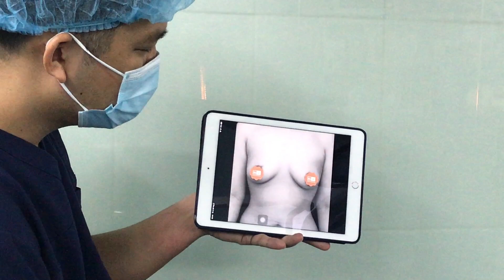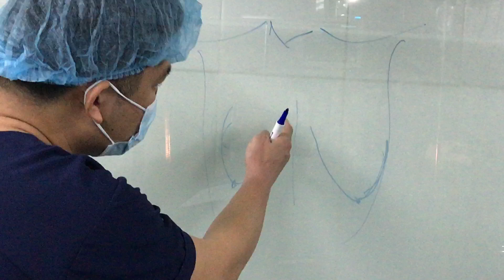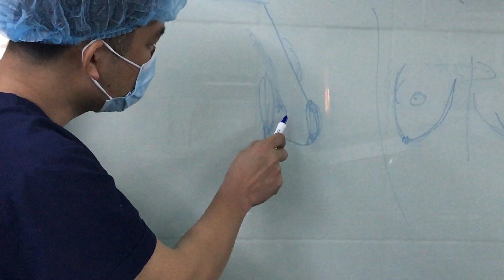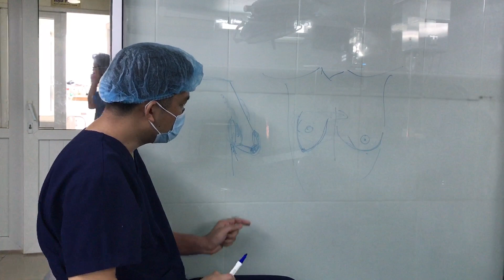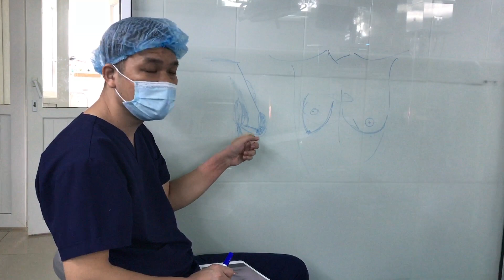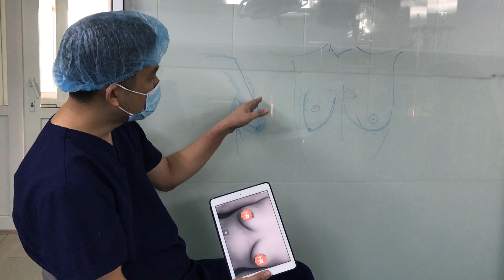Phân Tích Tình Trạng Ca Ngực Khó Thực Hiện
Tổng đài: 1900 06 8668